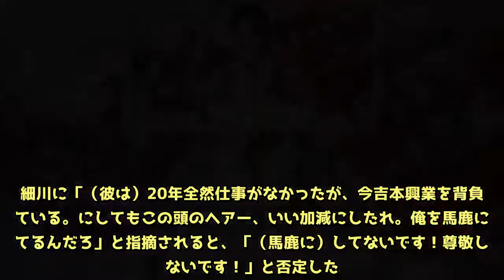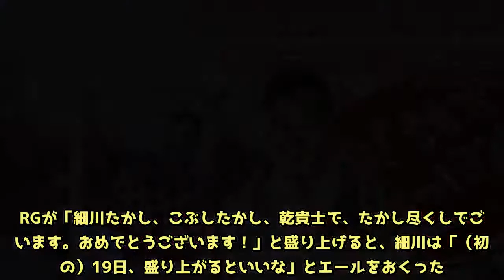細川たかし、“たかし”日本代表・乾貴士選手に注目 「盛り上がるといいな」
歌手の細川たかし（68）が15日、新曲「輪！諸居（わっしょい）にっぽん」の発売イベントを行った。この日、細川のモノマネでブレイクし、弟子の「こぶしたかし」としても活躍しているレイザーラモンRG（44）も登場。細川に「（彼は）20年全然仕事がなかったが、今吉本興業を背負っている。にしてもこの頭のヘアー、いい加減にしたれ。俺を馬鹿にしてるんだろ」と指摘されると、「（馬鹿に）してないです！尊敬しかないです！」と否定した。   　細川が68歳の誕生日に発売した「輪！諸居にっぽん」は、「日本に元気を送る」をテーマに作ったという明るいポップな曲調の応援歌。14日に開幕した「2018年FIFAワールドカップ」で細川は、日本代表で同じ「たかし」という名前の乾貴士選手（30）に注目しているという。RGが「細川たかし、こぶしたかし、乾貴士で、たかし尽くしでございます。おめでとうございます！」と盛り上げると、細川は「（初戦の）19日、盛り上がるといいな」とエールをおくった。（AbemaTV／『 AbemaNews 』より）▶ 緊急ニュースやエンタメ情報、話題の動画はコチラ